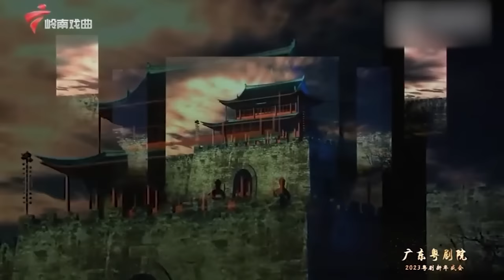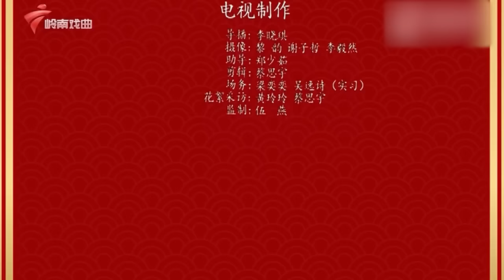广东粤剧院2023年粤剧盛会【锦绣梨园2023】粤剧|Cantonese Opera